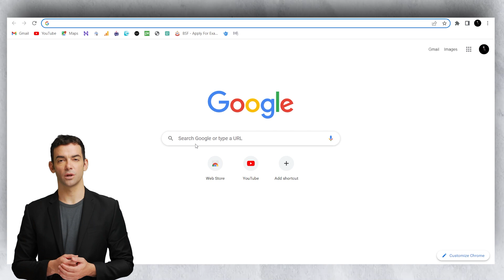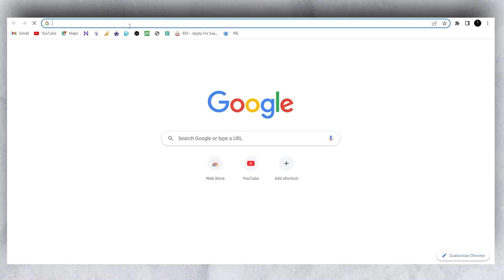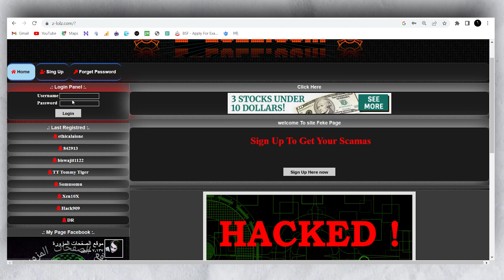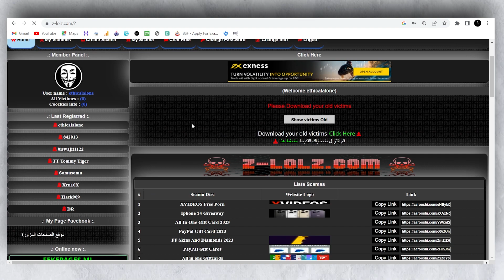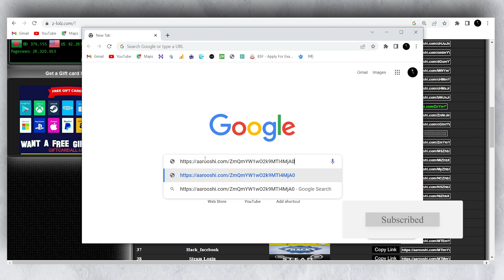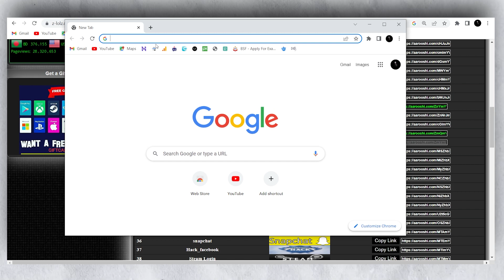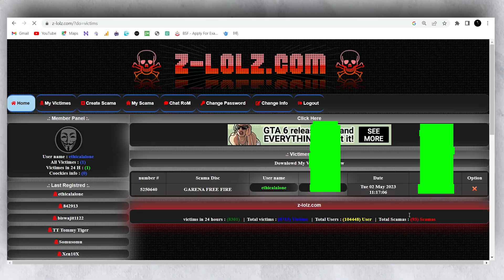Hidden Phishing Website for Google || Safe your Accounts || Part 2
Watch the video till the end to go further process